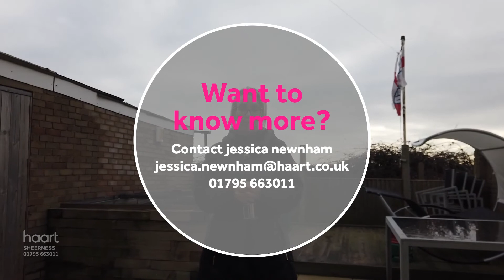4 bedroom semi detached house for sale in sheerness 1080p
Superb four,five bedroom end of terraced house with parking, field views to rear, ensuite shower room, family bathroom, modern fitted kitchen and bathroom, spacious lounge diner, sunny aspect rear garden.
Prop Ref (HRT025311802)